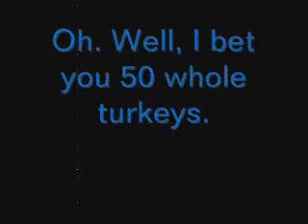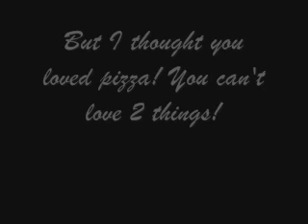The Icy and Beard Show Commercial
Coming Soon in October or somethin' this will come out. The Premiere will be long. In a few minutes, Im gonna upload my first CPMV. It'll be "Im Blue" By Eiffel 65.